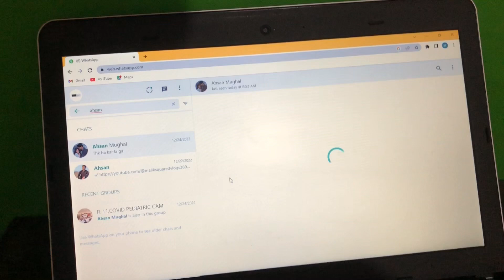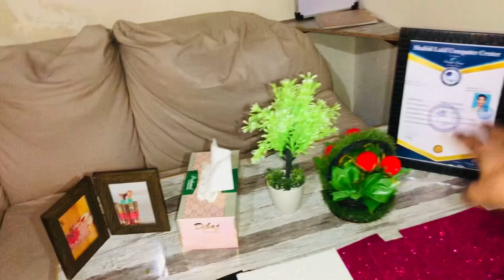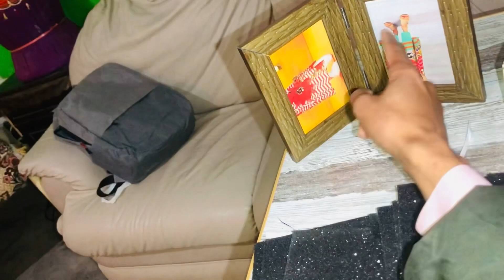Finally rags Full complete ho Gaya | malik squared | New Video 2023